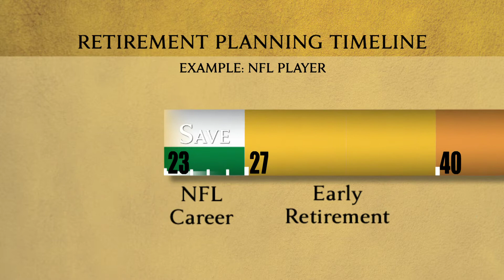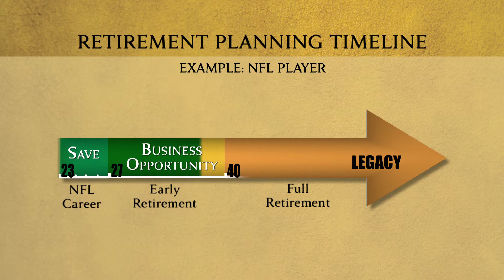The Providence Group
Promotional video for financial services firm specializing in professional athletes.